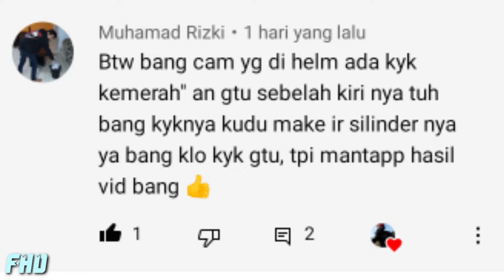MODIF LENSA DI BPRO5 MARK 3S TERMUDAH DAN SIMPLE‼️ || INI HASILNYA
MODIF LENSA BPRO5 MARK 3S TERMUDAH DAN SIMPLE ‼️|| INI HASILNYA

terimakasih untuk @muhamad rizki yg sudah memberikan saran dan kritikan nya 🙏. sehingga video ini menjadi bahan pertimbangan  utk kita semua sehingga menjadi kan sesuatu yg lebih simple untuk kita bagikan solusi nya. utk memodif kamera action BPRO5 mark 3s ini menjadi lebih oke. dan Terima kasih juga yg sudah meng klik video ini dan jangan lupa utk like subscribe nya serta lonceng nya agar sllu mendapatkan notif video selanjutnya ya dan serta dapat membantu memberikan solusi utk teman terdekat kita. semoga video ini bermanfaat utk yg membutuhkan nya 🙏selamat menonton